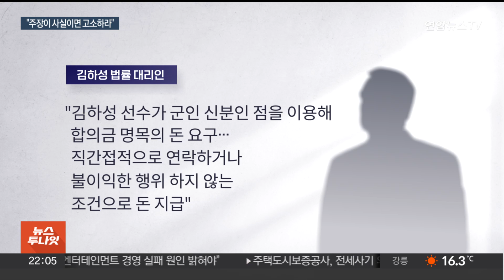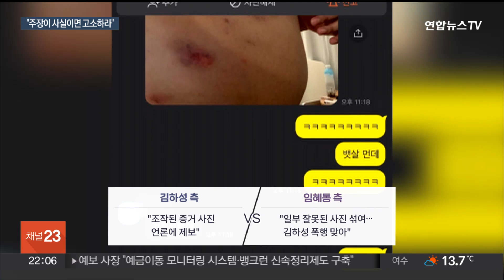김하성, 상습폭행 논란 정면 반박…경찰, 대질신문도 고려 / 연합뉴스TV (YonhapnewsTV)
김하성, 상습폭행 논란 정면 반박…경찰, 대질신문도 고려

[앵커]

후배인 전직 야구 선수를 공갈 혐의로 고소한 김하성 선수가 폭행 의혹에 대해 공식 입장을 밝혔습니다.

김 선수에게 일방적·상습적으로 폭행을 당했다는 임혜동 씨의 주장은 전혀 사실이 아니라고 강조했는데요.

양측의 공방이 거센 가운데 경찰은 대질신문도 염두에 두고 있습니다.

방준혁 기자입니다.

[기자]

김하성 선수는 후배 야구 선수 임혜동 씨가 술자리에서 일어난 몸싸움을 빌미로 거액의 합의금을 지속적으로 요구했다며 고소했습니다.

이에 임 씨 측은 김 선수로부터 상습 폭행을 당했다고 맞받아쳤습니다.

프로야구 OB 모임 행사에 불참한 김 씨는 공식 입장문을 내고 상습 폭행 의혹을 전면 부인했습니다.

김씨 측 법률 대리인은 "김씨가 군인 신분인 점을 이용해 상대 선수가 돈을 요구했고 더 이상 연락하지 않는 조건으로 돈을 지급했다"고 밝혔습니다.

그런데도 임씨가 계속해서 연락을 하는 등 합의 사항을 위반해, 형사 고소를 한 것이며 그와 별도로 민사소송과 가압류를 진행 중이라고 전했습니다.

특히 "일방적이고 상습적으로 폭행했다는 내용은 전혀 사실이 아니다"라며 "주장이 사실이면 고소하라"고 했습니다.

또 허위 제보에 대해 법적 책임을 묻겠다고 경고했습니다.

반면 임 씨 측은 상습 폭행을 당했다는 입장입니다.

스스로 신분을 공개한 임씨는 수차례 금품을 요구했다는 김씨 측 주장을 부인하며 사과를 요구한 것이라고 반박했습니다.

증거 사진 조작 의혹에 대해서도 임씨 측은 "제보 과정에서 일부 잘못된 사진이 섞여 나간 것뿐"이라고 주장했습니다.

전 프로야구 선수인 임씨는 넥센 히어로즈 입단 2년 만에 운동을 그만둔 뒤 김 선수의 로드 매니저로 생활한 것으로 알려졌습니다.

임씨가 일했던 김 선수의 전 에이전트사 관계자를 참고인 자격으로 불러 조사한 경찰은 양측의 대질 신문도 염두에 두고 있습니다.